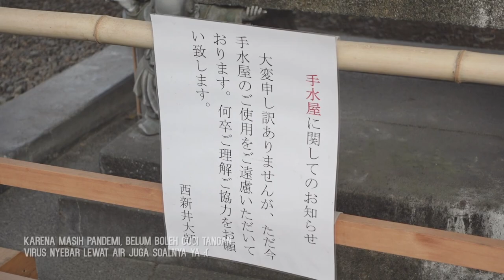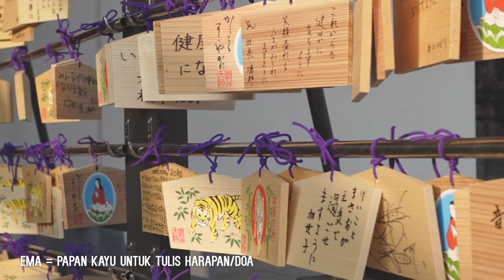JALAN JALAN WEEKEND KE KUIL DI TOKYO! VLOG with SONY ZV-1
Banyak teman yg tanya, kapan ambil video pakai kamera baru? So here I am www Kalau ke jepang jangan lupa main ke Nishi Arai Taishi ya!